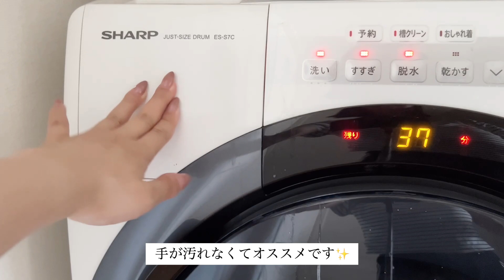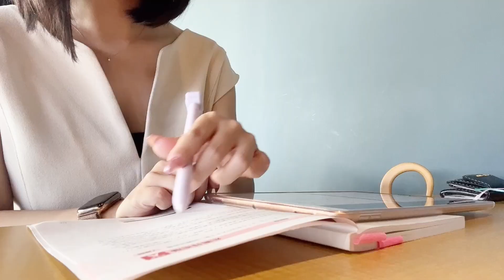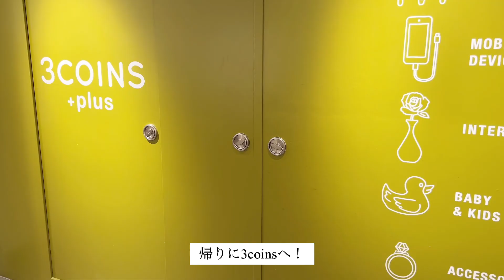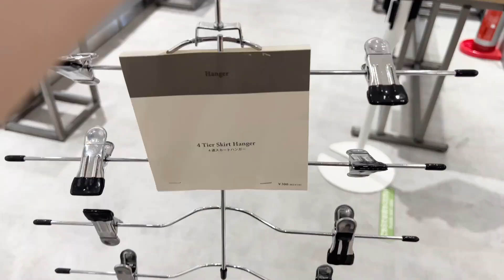\VLOG/ 退職してからの日常 | バッグの中身紹介 | 実家帰省 | 資格勉強の毎日📝 | 宅建リベンジ🔥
こんばんは🌛
退職してから過ごした8月の日常動画です！
朝晩だいぶ涼しくなってきて秋の虫の鳴き声が癒されます♪
お昼はまだ暑い日が続いているので、皆さん体調に気を付けて頑張りましょうね！🔥

00:00 オープニング
00:19  DAY1
03:32  DAY2
06:28  DAY3

▼勉強の時に愛用しているタイマーはこれ⏰！